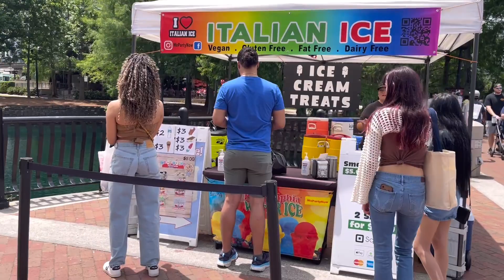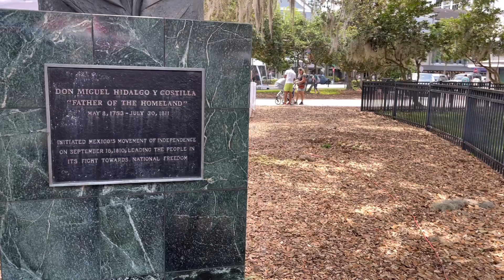ORLANDO FARMERS MARKET PARQUE CENTRAL FLORIDA #1